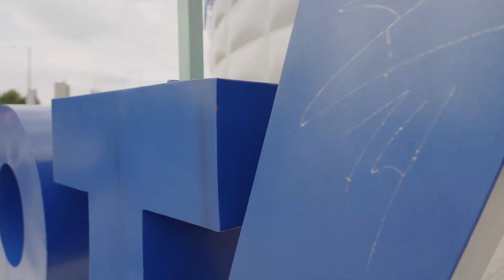Por deporte con Juan Daniel Oviedo: sus propuestas en temas de actividad física para Bogotá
NoticiasRCN | En la recta final de las elecciones, en Noticias RCN iniciamos una serie de entrevistas con los candidatos a la alcaldía de Bogotá, con un tema que poco se ha tratado durante la campaña: el deporte. Por eso, Andrea Guerrero invitó a los aspirantes para que nos cuenten sus políticas para la actividad física.